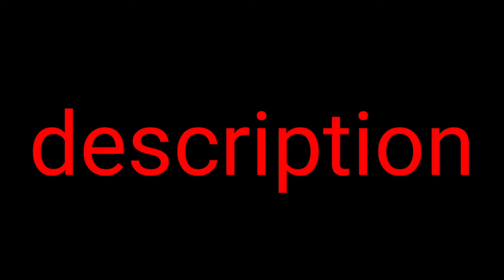kya free fire band hone wala hai?